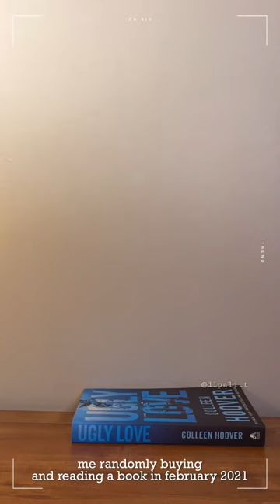On my way to the book store📚